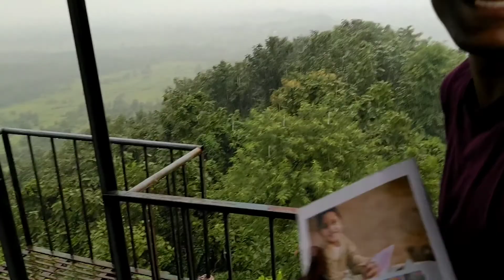We have to do this finally due to ... |264th vlog